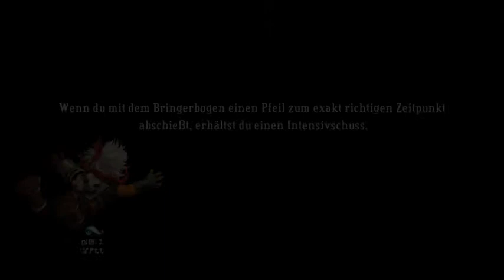Let's Play Bastion - Deutsch - EP02 - Die Bastion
Deutsches Let's Play zum Titel Bastion.
Spiele das Ganze prinzipiell blind (also ohne Vorkenntnisse der Story).

Ich werde versuchen das ganze im wöchentlichen Rhythmus zu veröffentlichen.

Bastion als kostenlose Zugabe zum Humblebundle (bei der Zahlung eines Preises der höher als der Durschnittspreis ist).